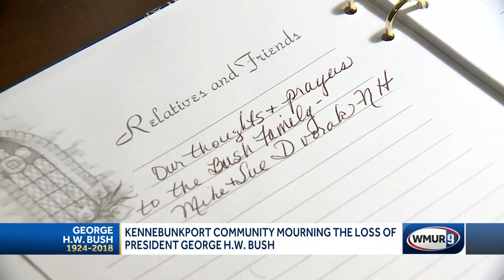Kennebunkport mourns loss of president, neighbor George H.W. Bush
People in Kennebunkport, Maine, where President George H.W. Bush had his second home, are mourning the family's second loss this year.